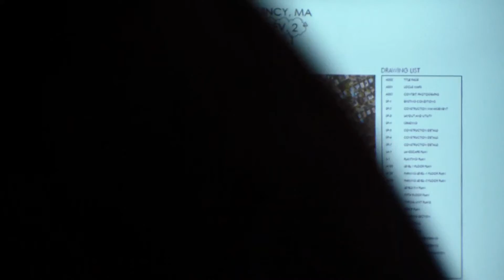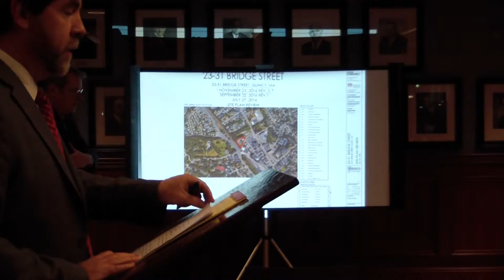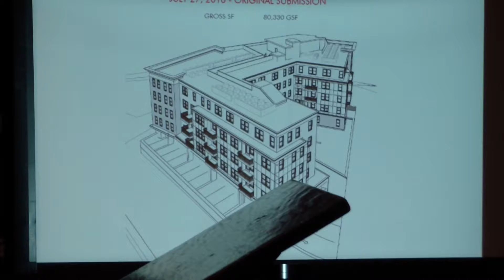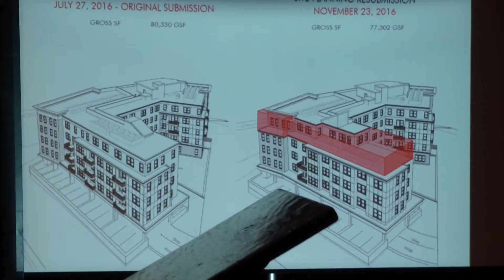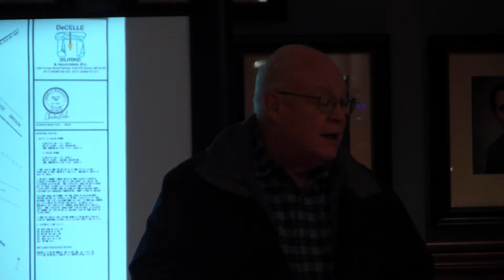Quincy Zoning Board - January 10, 2017 - part 1 of 2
OLD BUSINESS:
16-064 QIONG LIN for a VARIANCE/FINDING to change the existing single family home to a 2-family home on the premises numbered 48 NEWTON AVENUE, QUINCY – Continued to 28Feb17

16-058 BOSTON PROPERTY DEVELOPMENT, LLC for a VARIANCE to construct a 60-unit multi family residential building on the premises numbered 23 & 31 BRIDGE STREET, QUINCY - Granted

NEW BUSINESS:
16-080 MEI ZUN HUANG for a FINDING to construct a second story addition on the premises numbered 12 MERRYMOUNT AVENUE, QUINCY – Granted

16-081 GABRIEL HOMES, GARY GABRIEL for a VARIANCE to construct a new 2.5 story residential structure on the premises numbered 108 GARFIELD STREET, QUINCY – Continued to 14Feb17

16-082 HEAT TREATING LLC, JOHN MCCORMACK, MANAGER for a SPECIAL PERMIT/FLOOD PLAIN to construct a new 6 story, 72 unit residential building on the premises numbered 31 NEWBURY STREET & 26 DENSMORE STREET, QUINCY – Continued to 24Jan17

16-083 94 LIBERTY STREET LLC for a SPECIAL PERMIT/FLOOD PLAIN to construct a building 1 foot below flood plain elevation on the premises numbered 25 COLUMBIA STREET, QUINCY - Granted

16-084 YAN LI RONG for a FINDING to change the use from a travel agency to massage therapy on the premises numbered 657 ADAMS STREET, QUINCY – Withdrawn Without Prejudice